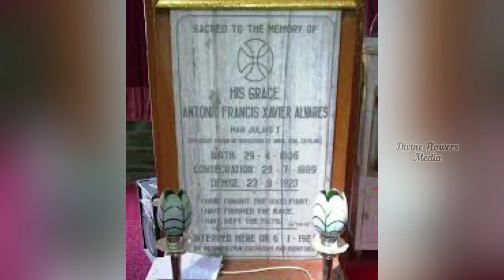OSSAE CLASS 9 CHAPTER 25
അൽവാറീസ് മാർ യൂലിയോസ്